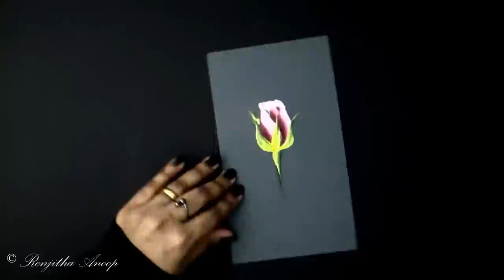Valentine's Day painting 3 | Rosebud 🌹 painting | 5 minutes painting | One stroke painting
In this video, I am showing you a simple and easy Rosebud 🌹 painting using one stroke technique.
🖌Material used 🖌
ACRYLIC COLORS
Crismon red
Red
Olive green
Leaf green
white
BASE
300 GSM Paper
BRUSH
Angle brush 1/4"
flat brush 1/2"
Liner brush
Follow along and share your art journey with me! I look forward to hear from you.❤️Enjoy! And as always, thank you for your support.❤️❤️❤️
🖌🖌MORE PAINTING VIDEOS 🖌🖌👇